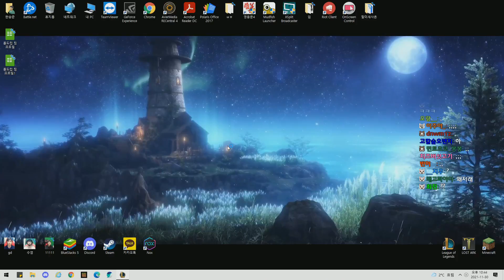;;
Are you hardstuck??? Buy an UNRANKED League of Legends Smurf Account